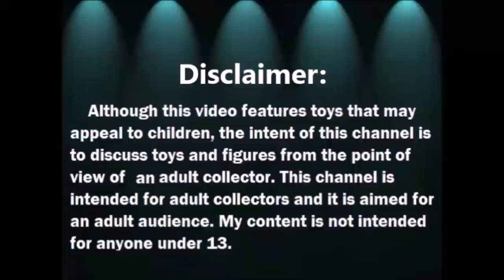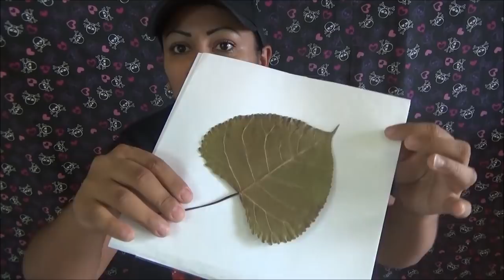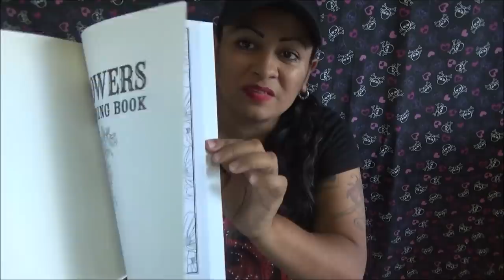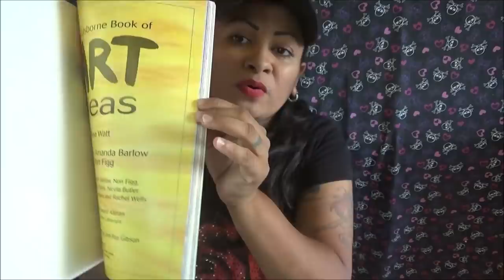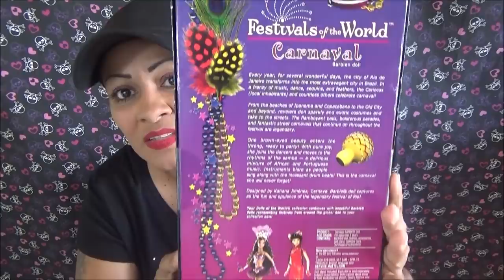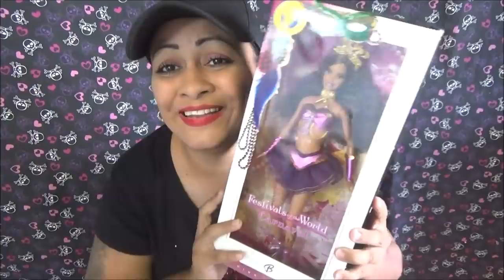Me Llego una Caja Sorpresa de mi Amigo Eric - Junio 2020